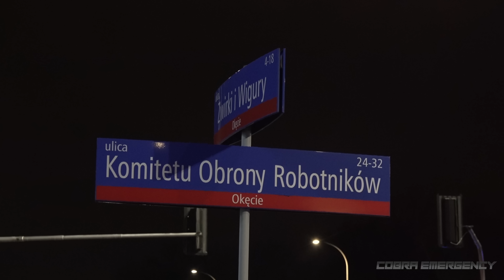President Biden arrives in Poland after trip to Ukraine 🇺🇸 🇵🇱 🇺🇦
President Joe Biden arrives in Poland aboard Air Force One after a surprise trip to Kyiv, amongst an astronomical security operation. He exits the airport in The Beast limousine, and is escorted to the centre of Warsaw by police.

In Warsaw, hundreds of police cars locked down all streets, held back pedestrians, and swept the route for threats prior to The Beast rushing through. The President of the United States will give a speech to the Polish public on the war in Ukraine on Tuesday.

Throughout, security is provided by the United States Secret Service. The motorcades are flown in by C-17 Globemaster. The President arrived via a Boeing C-32 (modified 757), instead of the Boeing VC-25 (modified 747) usually used as 'Air Force One'. This was done to avoid detection as he made his secret trip to Ukraine. The VC-25 arrived in Poland the next day

Ⓒ CobraEmergency